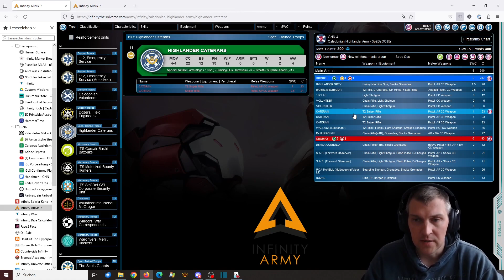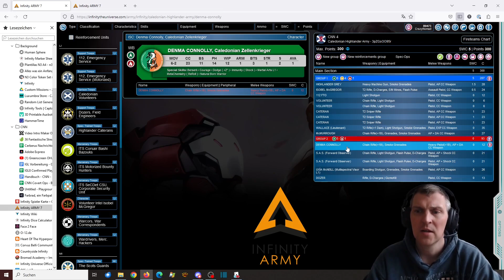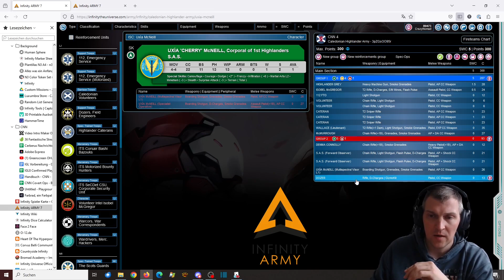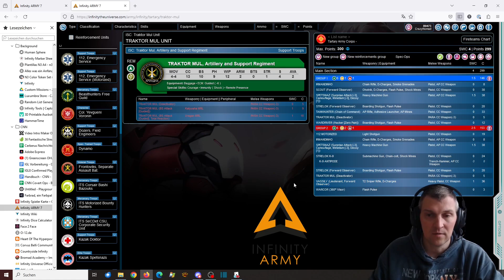Infinity Battle Report: Sectorial Madness - HC - Tristan228 (Tartary) vs CrazyNomad (Caledonian)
Hallo Weltraumpiraten,

hier der Battle Report von meinem vierten Spiel in dem CNN Turnier der "Sectorial Madness". Hier bekommen wir alle zufällige Sektoren zugeordnet, mit denen wir die Spiele bestreiten. Gespielt wird Highly Classified.

Tristan228 (Tartary Army Corps):

gTEHdGFydGFyeRJUYXJ0YXJ5IEFybXkgQ29ycHOBLAIBAQAHAIDwAQIAAIDuAQcAAIDlAQEAAIRmAQYAAIDnAQYAAIEBAQEAAIEJAQEAAgEACACFBAGSmQAAgPABAgAAgOUBAQAAhGYBBAAAhGYBBgAAgQEBAQAAhH4BBAAAMgEBAA%3D%3D

CrazyNomad (Caledonian Highlander Army):

gS4aY2FsZWRvbmlhbi1oaWdobGFuZGVyLWFybXkFQ05OIDSBLAIBAQAKAID6AQMAAIEIAQIAAID%2FAQEAAID1AQIAAID1AQIAAID4AQEAAID4AQEAAID4AQEAAIEDAQIAAIEbAQEAAgEABQCG1QEBAACA7QEEAACA7QEEAACBBwEBAACBAAEBAA%3D%3D

Ich habe den Initiative verloren und Tristan228 hat sich für den ersten Zug entschieden.

Wir organisierun uns über den O-12 Discord Server. Wenn ihr mögt schaut dort gerne vorbei:

00:00:00 Deployment
00:17:31 Turn 1 Tristan228 (Top)
00:23:44 Turn 1 CrazyNomad (Bottom)
00:33:30 Turn 2 Tristan228 (Top)
00:37:19 Turn 2 CrazyNomad (Bottom)
00:42:13 Turn 3 Tristan228 (Top)
00:44:06 Turn 3 CrazyNomad (Bottom)
00:48:16 Alternatives Vorgehen